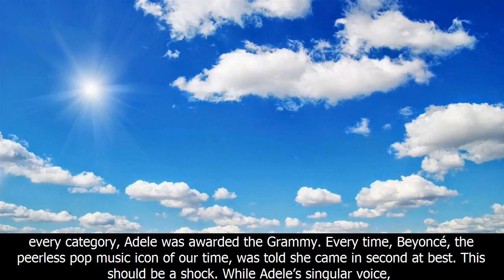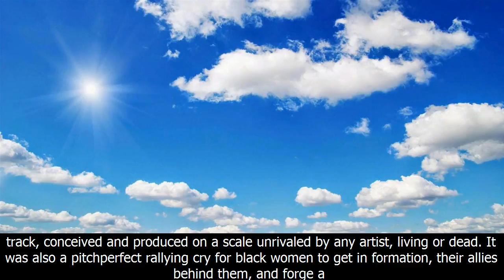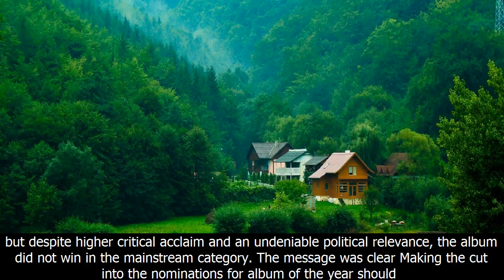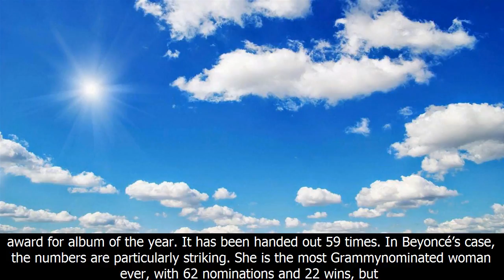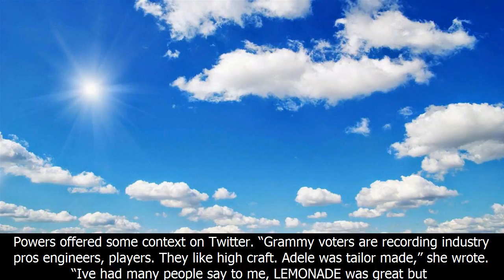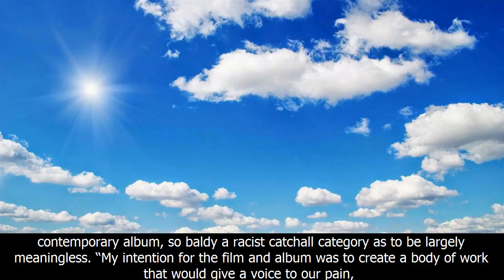Op-ed beyoncé's grammy snub and the glass ceiling on black art